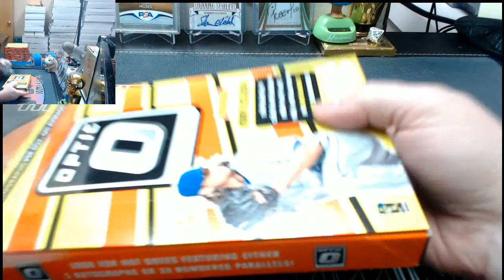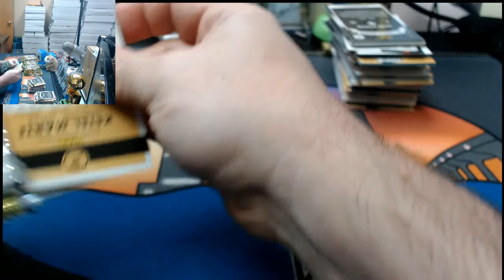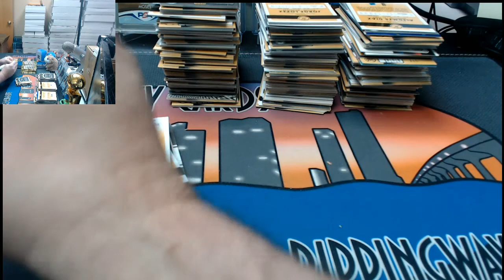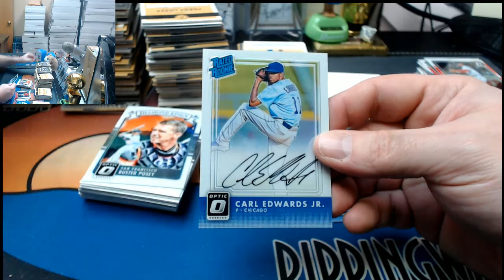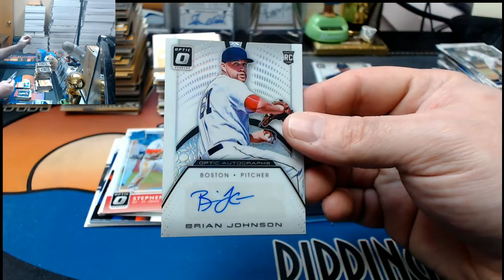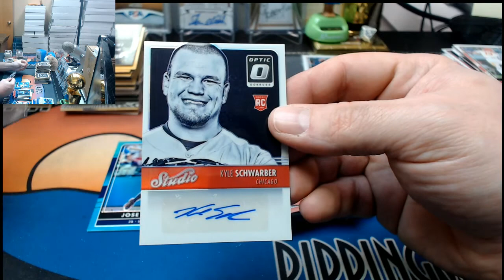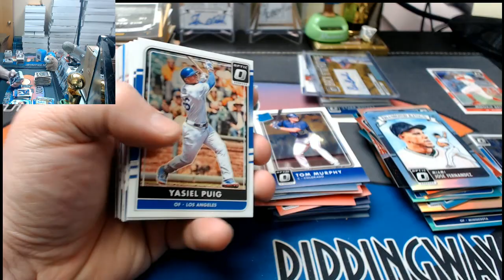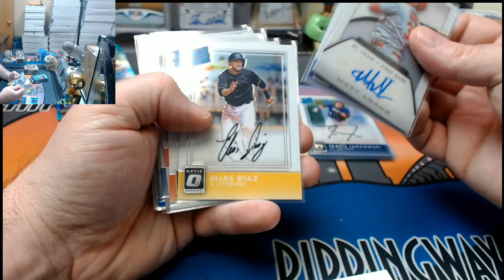2016 Donruss Optic Baseball 6 Box #2 EBAY